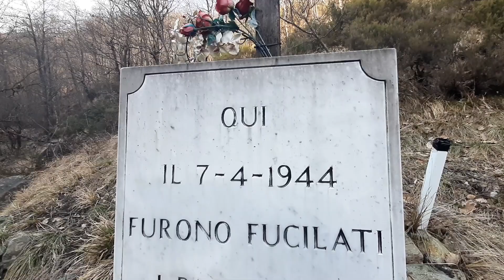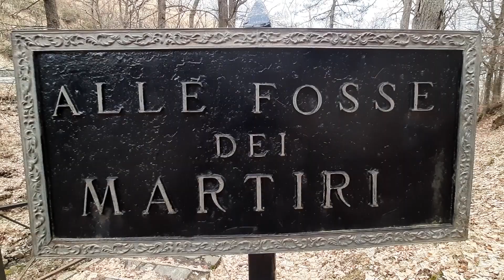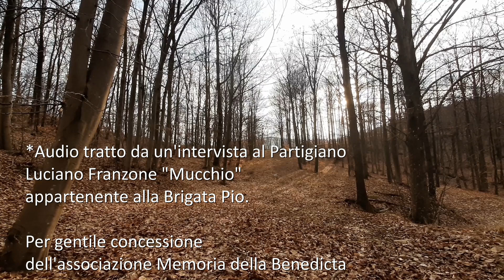Famiglia Bisio - Ai Ribelli della Montagna, omaggio ai ragazzi della Benedicta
In occasione del 79°anniversario del rastrellamento della Benedicta, un sentito omaggio alla resistenza.